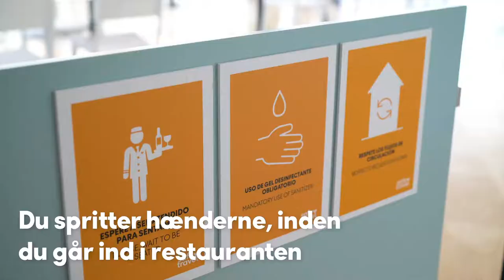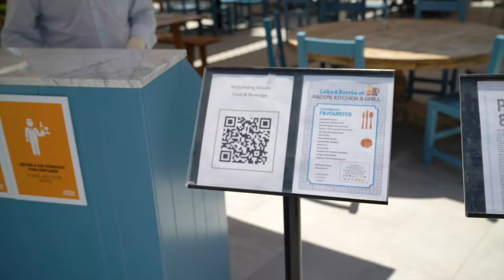Spies, rejs og vær tryg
Det er vigtigt at du kan føle dig tryg på rejsen med Spies, så derfor har vi sammensat denne video, så du kan se nogle af de mange tiltag vi har gjort.